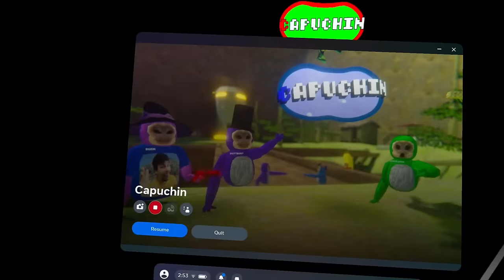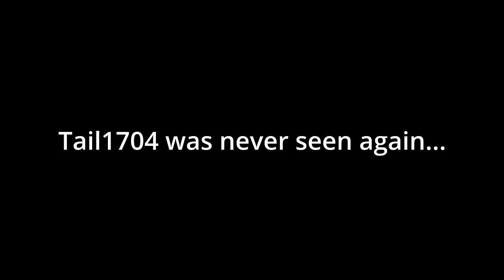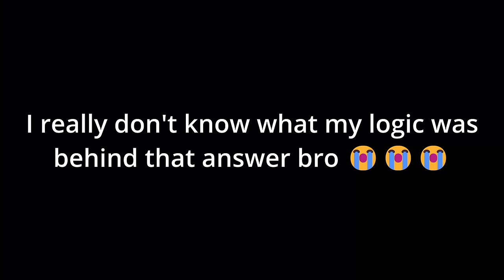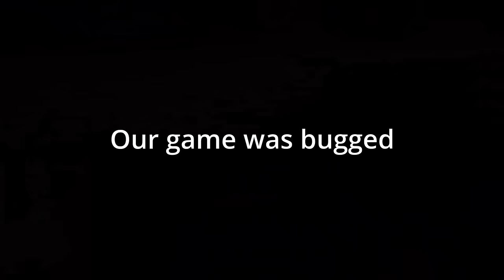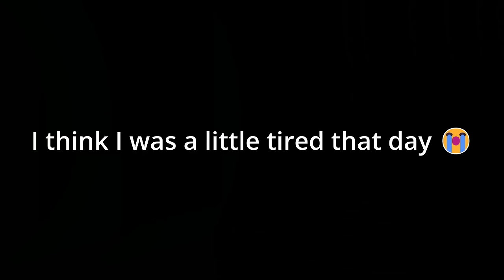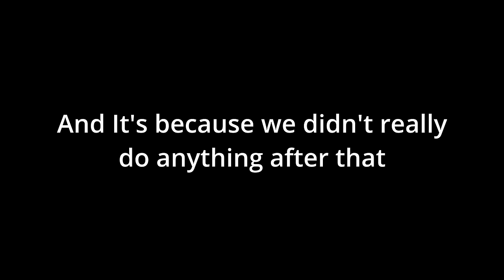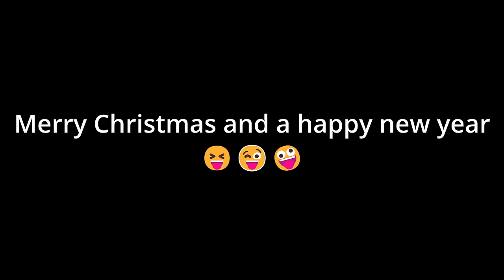SCREAMING At CAPUCHINS BEST UPDATE YET!!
THIS UPDATE IS AMAZING!! THANK YOU ALL FOR ONE OF THE BEST YEARS OF MY LIFE!!!

Capuchin, App Lab

Tags - VR, App Lab, Oculus, Oculus Quest, Horror Game, Scary Game, Capuchin, Gorilla Tag